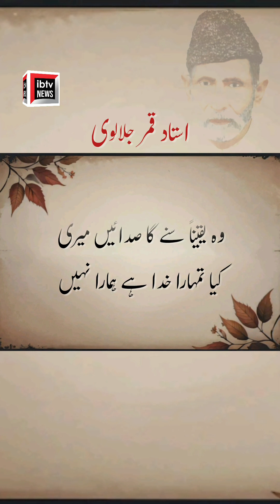Ae Mere Dil Kisi Se Bhi Shikwa Na Kar 💕🤲 | Ustad Qamar Jalalvi | Babar Sohail Bhatti Voice Over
Welcome to the "Ijaz Ahmad Bhatti" Youtube channel!

Voice Over: Babar Sohail Bhatti

Poet:

اے مرے دل کسی سے بھی شکوہ نہ کر اب بلندی پہ ترا ستارہ نہیں
غیر کا ذکر کیا غیر پھر غیر ہے جو ہمارا تھا وہ بھی ہمارا نہیں

اے مرے ہمنشیں چل کہیں اور چل اس چمن میں اب اپنا گزرا نہیں
بات ہوتی گلوں تک تو سہہ لیتے ہم اب تو کانٹوں پہ بھی حق ہمارا نہیں

دی صدا دار پر اور کبھی طور پر کس جگہ میں نے تم کو پکارا نہیں
ٹھوکریں یوں لگانے سے کیا فائدہ صاف کہہ دو کہ ملنا گورا نہیں

آج آئے ہو تم کل چلے جاؤ گے یہ محبت کو اپنی گورا نہیں
عمر بھر کا سہارا بنو تو بنو دو گھڑی کا سہارا سہارا نہیں

باغباں کو لہوکی ضرورت پڑی سب سے پہلے یہ گردن ہماری کٹی
پھر بھی کہتے ہیں ہم سے یہ اہلِ چمن یہ چمن ہے ہمارا تمہارا نہیں

ظالموں اپنی قسمت پہ نازاں نہ ہو دور بدلے گا یہ وقت کی بات ہے
وہ یقیناً سُنیں گا صدائیں مری کیا تمہارا خدا ہے ہمارا نہیں

استاد قمر جلالوی